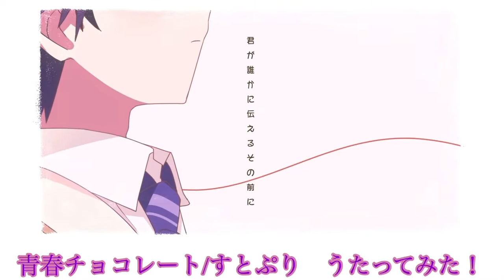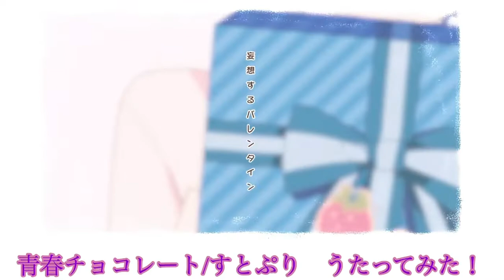【1人6役!?】推しが青春チョコレート歌ってみた！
真逆の時期ですが歌いたかったので聴いてください！6役はしんどい。その上に1人は圧がない！

また、リクエスト等ありましたらコメント欄へ！

各種SNSアカウントのフォローもよろしくお願いします！